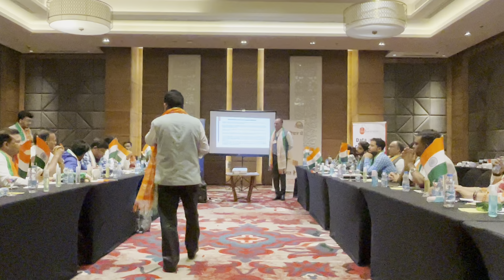Education Slot - Overview of Import and Export Business by Mr. CA Hans Raj Chugh Ji